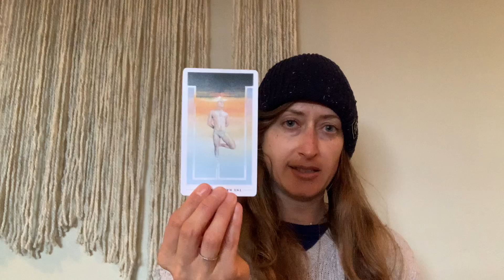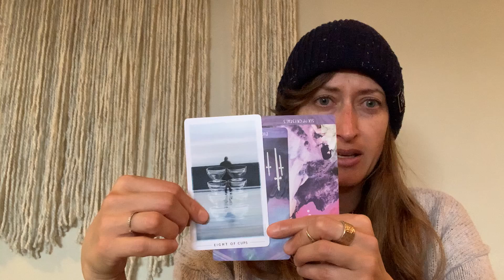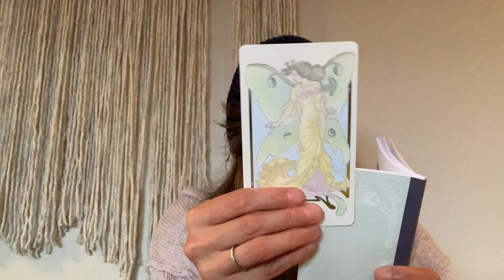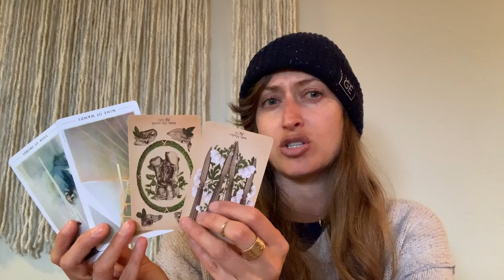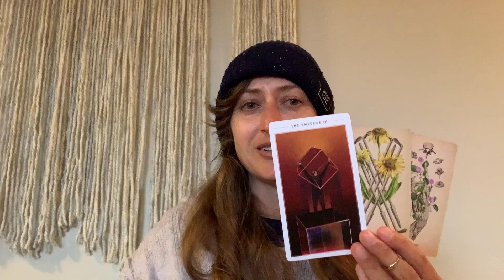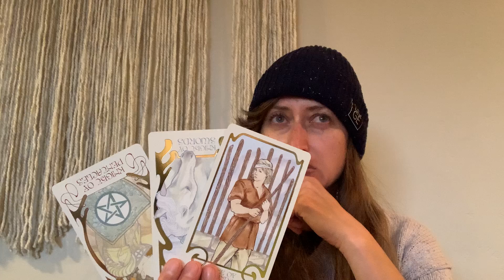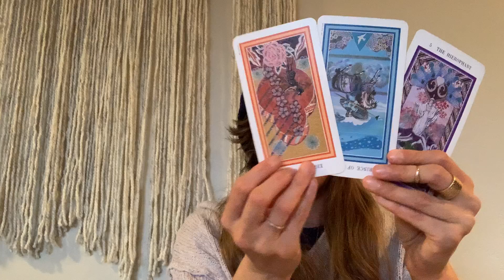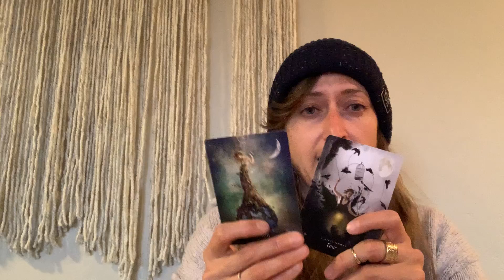🌊 WATER SIGNS 🌊- February Reading - Cancer 🦀 Scorpio 🦂 Pisces 🐟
❤️🔥 WELCOME SOUL TRIBE!

It is my mission to help as many people as possible on the planet alchemize every area of their life and align to their Soul's Truth. I would love the opportunity to assist in your personal journey! I work through Divine Guidance and with Spiritual Beings as well as with your Higher Self, Guides, and Angels.

🙌  If you loved this reading and it helped in some way, please SUBSCRIBE to my channel, share this video with a friend and check out your Rising and Moon Sign too!! 🙏

Decks used:

Wild Crystals Deck
Work Your Light Oracle Cards
HeArt Messages Cards
The Wild Unknown Animal Spirits Deck
The Psychic Tarot
Wilderness Collide Oracle Deck
Ethereal Visions Illuminated Tarot
Dreamscapes Oracle
The Antique Anatomy Tarot

I offer Spiritual Guidance and am a conduit for what Spirit is asking me to share with the Collective. Please use your discernment and TRUST yourself and your innate knowing. If it feels and lands as truth, take it, utilize, integrate it and leave whatever doesn't resonate. Honor your Higher Self always. I'm just a guide and mentor. What I'm sharing is not the be-all, end-all. And each reading may not resonate with you, as it could be channeled for someone in particular who I am picking up on or who Spirit is trying to get a message through to. Please honor yourself and your Inner Knowing, always.

Priscilla